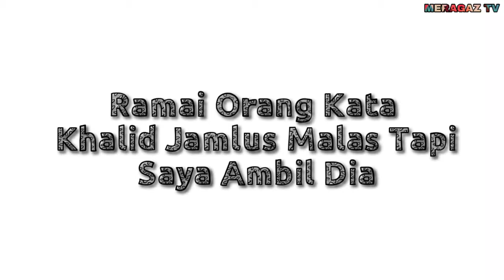Steve Darby Berkongsi Cerita Mengenai Khalid Jamlus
berita bola sepak Malaysia